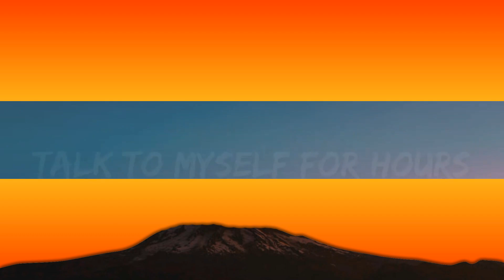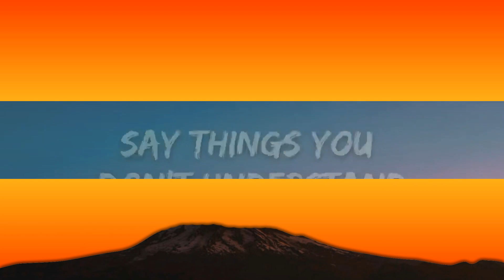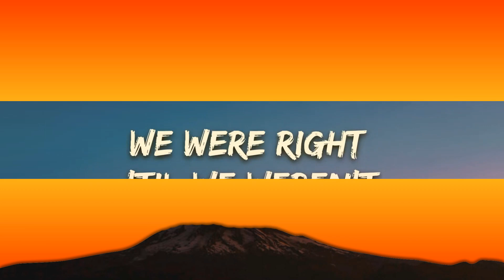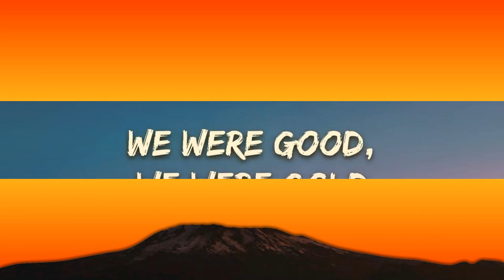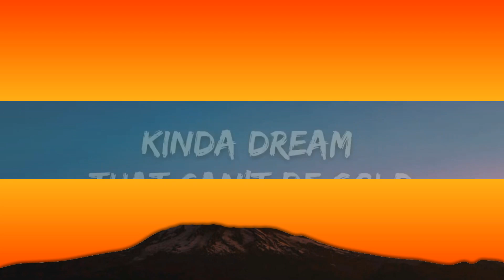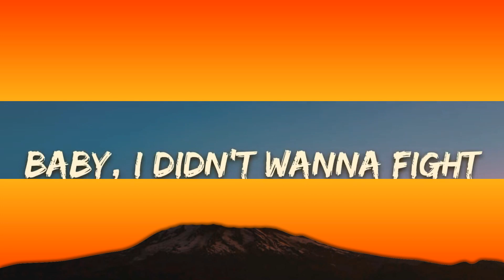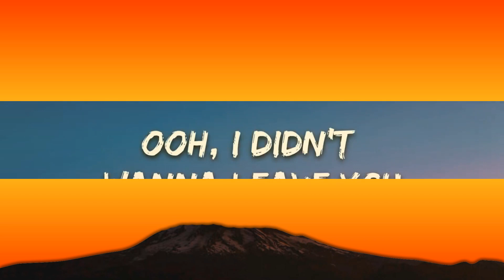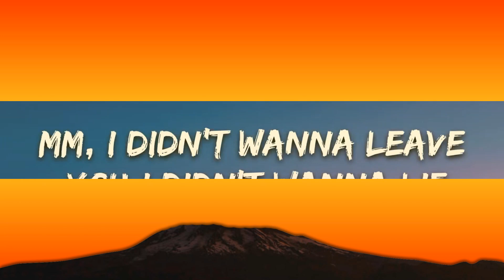Miley Cyrus - Flowers (Lyrics)